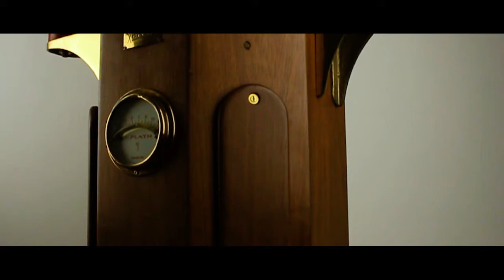C. Plath Hamburg Binnacle / Stand Compass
For the first time in Pakistan, Relics & Rarities presents a rich treasure to all the influencers in their respective fields. Things from a different era to design spaces satisfying the needs and taste of your clients.
We have items reflective of global heritage that are bound to attract the people of class. Moreover, with such a wide variety in inventory, these antiques add depth and character to your personal and professional spaces. We are proud to declare that we are the only purveyors of such antiques and collectibles in Pakistan.

Plath magnetic compasses have been appreciated for their quality all over the world through a span of more than 150 years. It is remembered as a long standing manufacturer of Binnacles (marine as well. The Hamburg is a 56 inch tall 20th century antique. It is certainly the greatest single object we have in our collection.